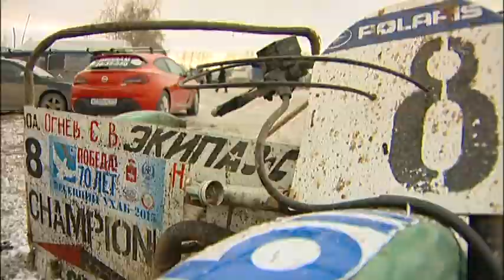Дополнительное время. Обезьяна в коляске